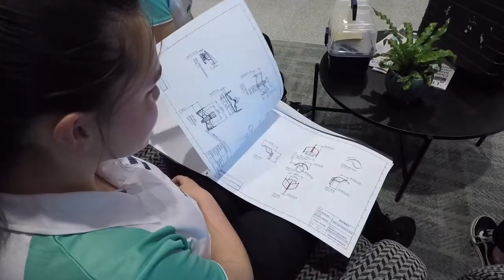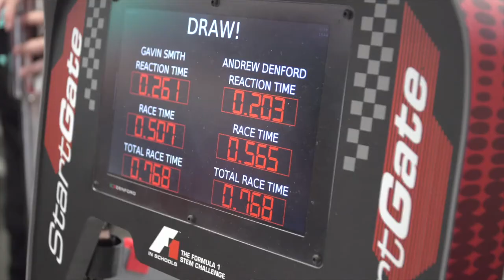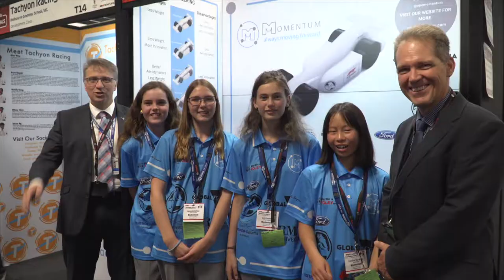2020 F1 in Schools Australian National Final - Short Video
2020 F1 in Schools Australian National Final - Short Video